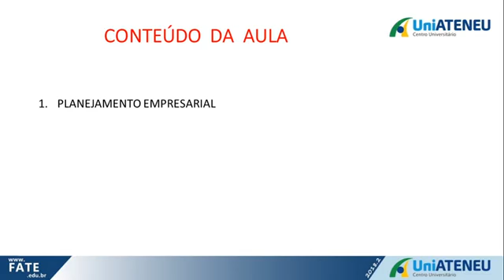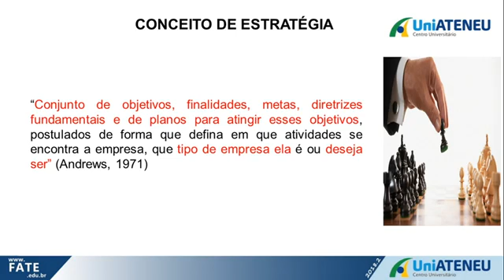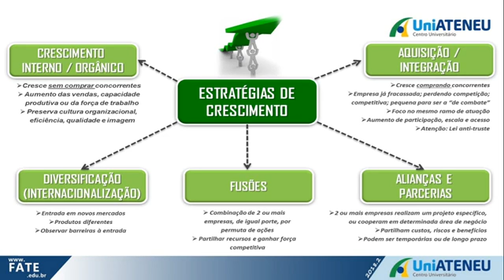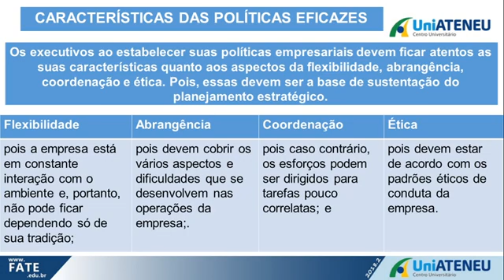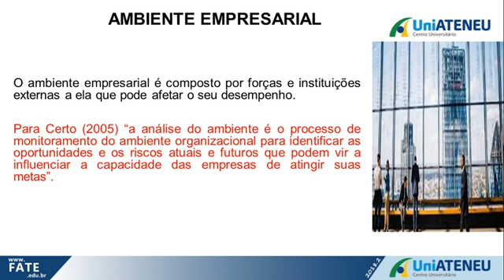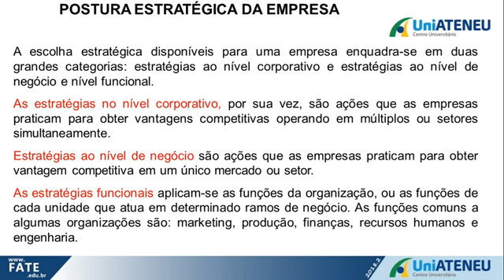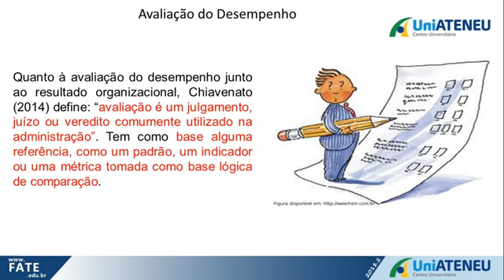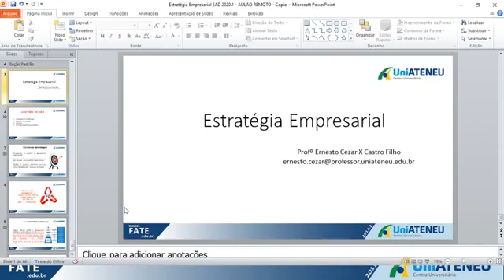Estratégia Empresarial - Ernesto Cézar